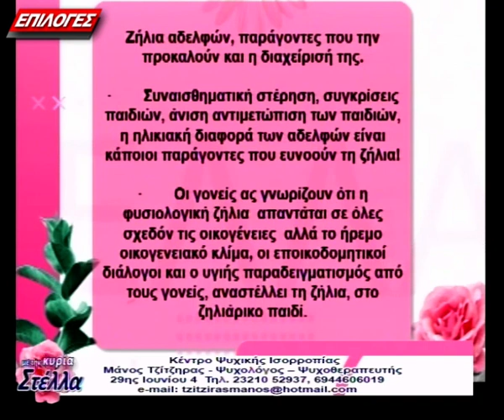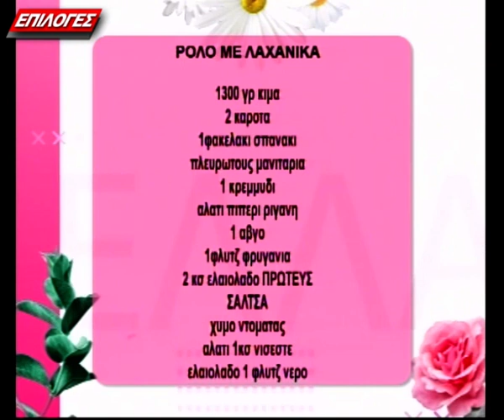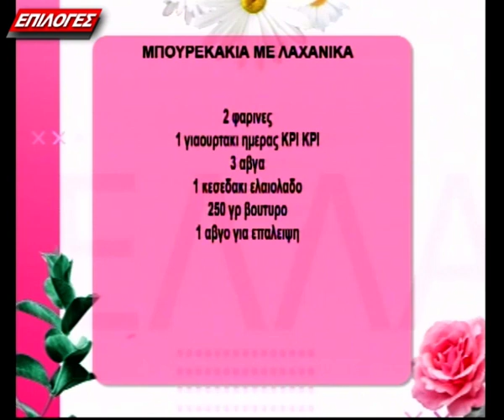ΜΕ ΤΗΝ κ ΣΤΕΛΛΑ 08 06 2023